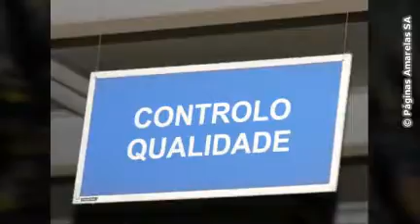Fogões Fercar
No Design e Fabrico dos fogões Fercar, a engenharia e qualidade da matéria prima, combinados com uma especial atenção pelas novas têndencias e pelos avanços na tecnologia, são elevados ao extremo.